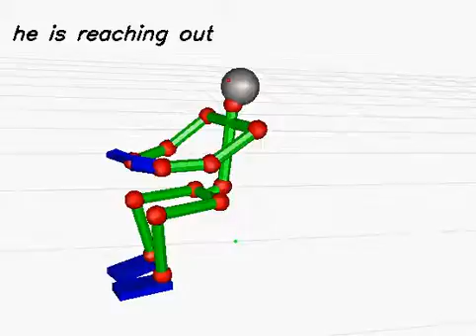20130612_83 (rank:0 4-gram)